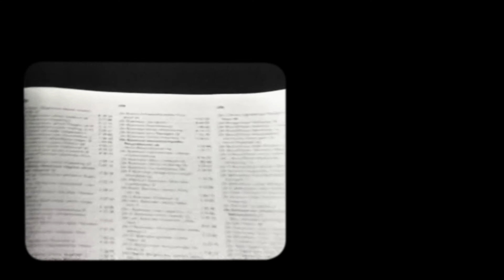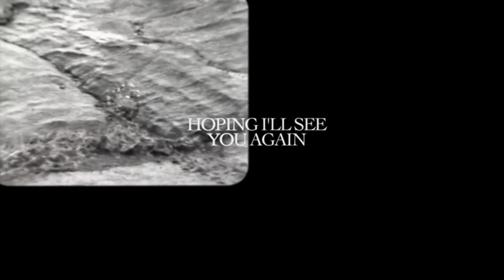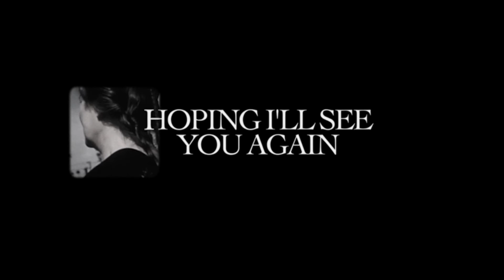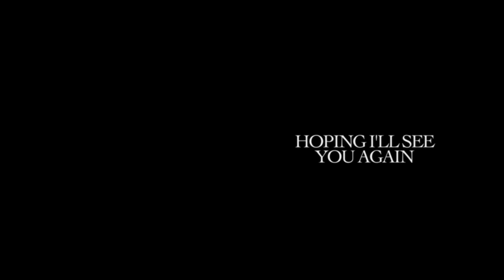Melanie Maclaren - "Deep Dark Sleep" Official Lyric Video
Deep Dark Sleep is available on all major streaming services.

Lyric Video by Sofie Præstgaard

Written by Melanie MacLaren
Produced by Tommy Champion
Brenna Wheeler on fiddle
Mixed by Jeffrey Boyle